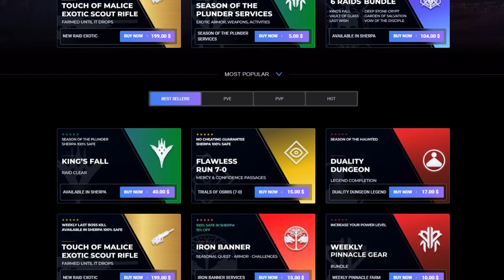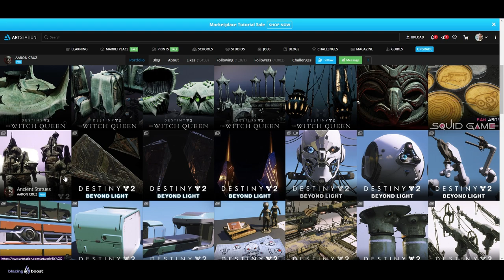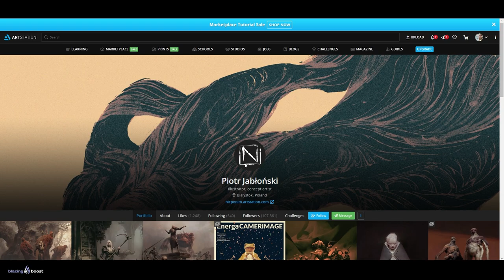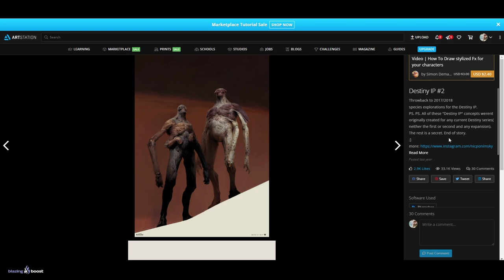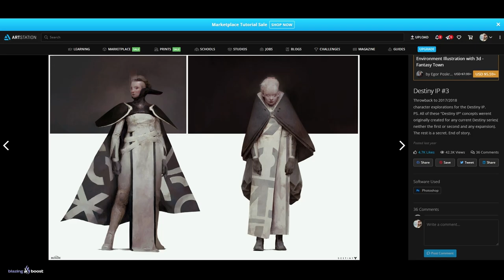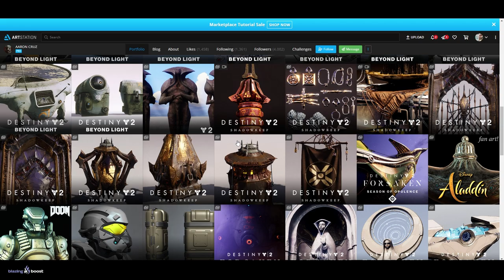NUEVOS "DISCIPULOS" y PERSONAJES del "NUEVO DESTINY"! | Destiny 2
0:00 Introducción
0:41 El Easter Egg de la Pizarra de Investigación
1:28 Raza Nunca Vista
3:28 Rey y Reina nunca vistos (posibles discípulos o Testigo)
5:08 Personajes para un "Nuevo Destiny" (posibles discípulos)
10:53 Outro

PERSONAJES del "NUEVO DESTINY" y NUEVOS "DISCIPULOS"! | Destiny 2
► ¡Sígueme!
• Accesorios Gaming 10% dto. Código wildgamer

💠MI PC:
• CPU: AMD Ryzen 7 5800X 3.8 GHz 8-Core Processor
• GPU/ Gráfica: Gigabyte GeForce RTX 3060 12 GB
• PLACA BASE: Asus ROG STRIX B550-F GAMING (WI-FI) ATX AM4
• CPU Cooler: Corsair H100i RGB PLATINUM 75 CFM
• Memoria RAM: Corsair Vengeance RGB Pro 32 GB DDR4-3200 CL16
• ALMACENAMIENTO: Samsung 970 Evo Plus 1 TB M.2-2280 NVME
• TORRE: Corsair iCUE 465X RGB ATX
• FUENTE: Corsair 850 W